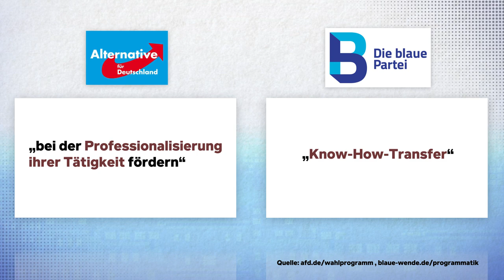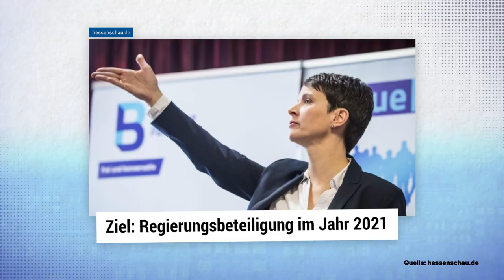„Blaue Partei“: AfD-Konkurrenz durch Frauke Petry?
Frischer Wind oder heiße Luft? Wenn man die „Programmatik“ von Frauke Petrys neuer Partei „Die Blauen“ mit dem Wahlprogramm der AfD vergleicht, bekommt man ein, nun ja, interessantes Ergebnis.

„Die Blaue Partei“: Das ist die Kampfansage der ehemaligen AfD-Politiker Frauke Petry und Marcus Pretzell nicht nur an die „Altparteien“, sondern auch an die „Alternative für Deutschland“. Beide hatten die AfD verlassen und anschließend bei den „Blauen“ ein neues politisches Zuhause gefunden. Das Ziel ist ambitioniert: Bereits 2021 wollen Petry und Pretzell mit der „Blauen Partei“ Regierungsverantwortung übernehmen! Aktuell haben sie zwar nur wenige Mitglieder (geschweige denn flächendeckend Landesverbände), aber das hält die junge Partei nicht davon ab, in großen Dimensionen zu denken: Ähnlich wie Macron in Frankreich mit seiner Bewegung „En Marche!“ streben sie mit der „Blauen Partei“ und der „Blauen Wende“ einen rasanten Weg an die Macht an. Enttäuschte AfD-Wähler will man überzeugen und für die „Blauen“ gewinnen. Kann das gut gehen? Oder wird die „Blaue Partei“ ein ähnliches Schicksal erleiden, wie Bernd Lucke es bereits mit seiner „Alternative zur Alternative“ ALFA/ LKR   erleben musste?